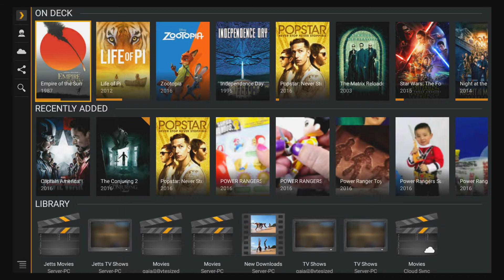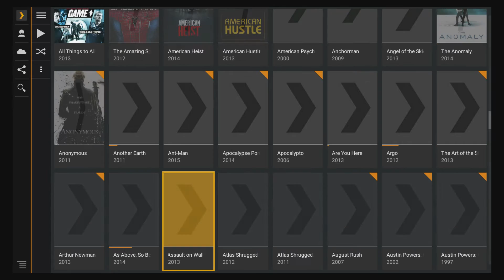Helix PlexBox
Helix Releases the First PLEX ONLY Client!